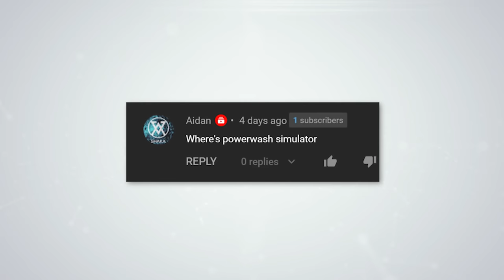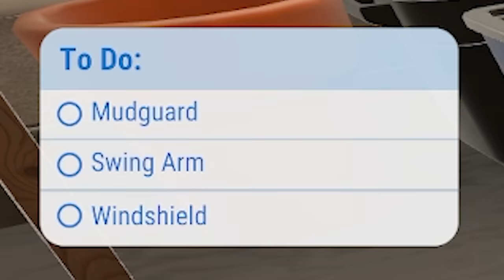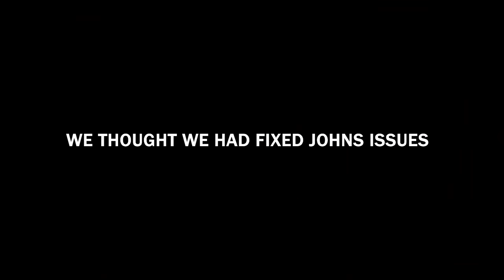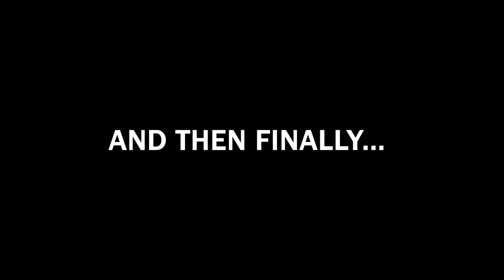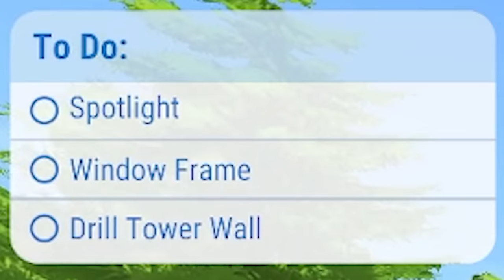Power Washing with my friend Kryoz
Power Washing is a great way to make money! Unless you are @Kryoz . Dummy should unionize.